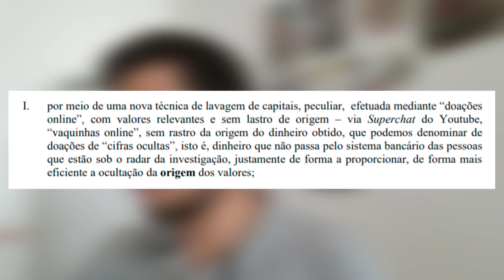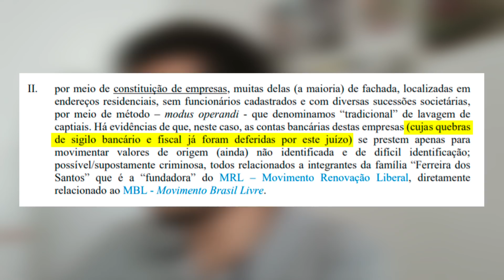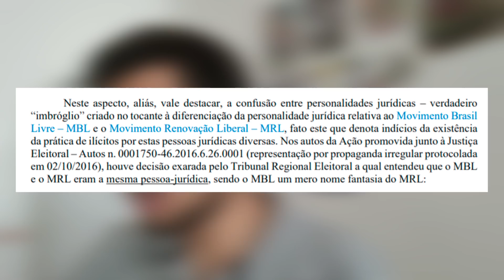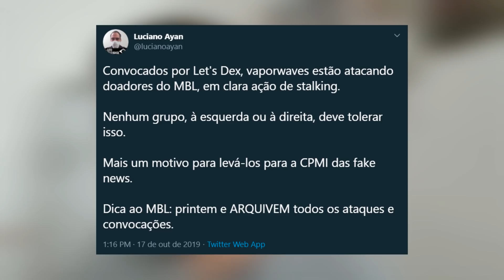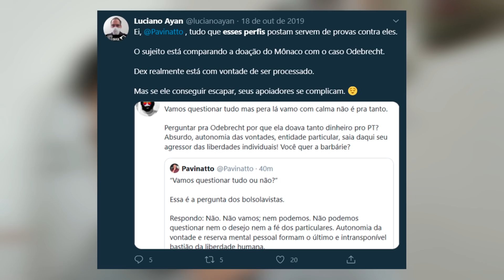A denúncia contra o MBL | por Kim Kataguiri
Participe dos grupos do MBL